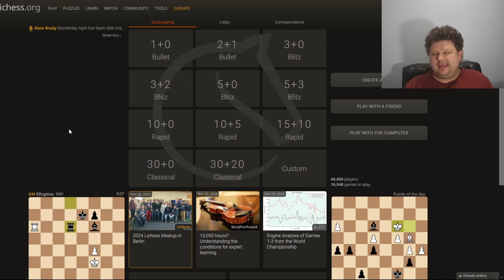Speedrun episode 3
Lichess
Petrov
Sicilian
Caro Kann
low elo chess
intermediate chess
beginner chess
chess blunders
end game
exchange sacrifice
attacking chess
100 elo chess
200 elo chess
300 elo chess
400 elo chess
500 elo chess
600 elo chess
700 elo chess
800 elo chess
900 elo chess
1000 elo chess
1100 elo chess
1200 elo chess
1300 elo chess
1400 elo chess
1500 elo chess
1600 elo chess
1700 elo chess
1800 elo chess
1900 elo chess
2000 elo chess